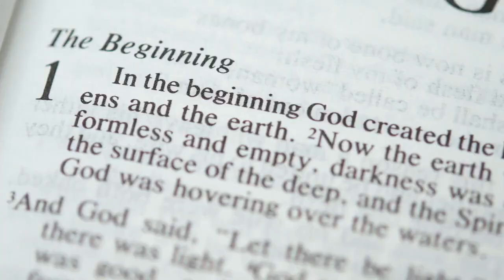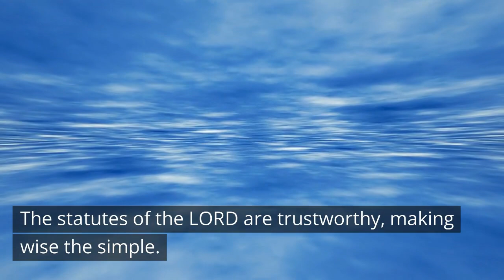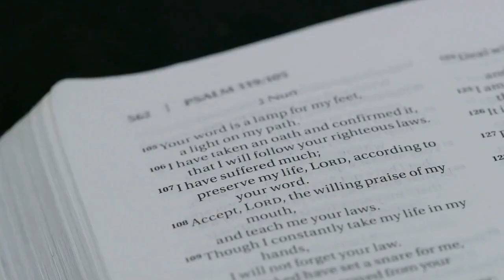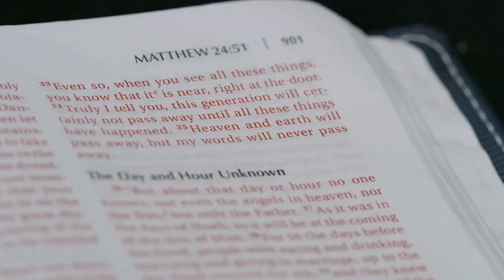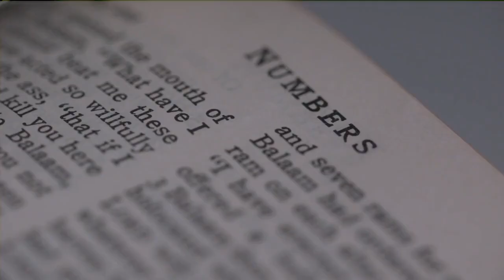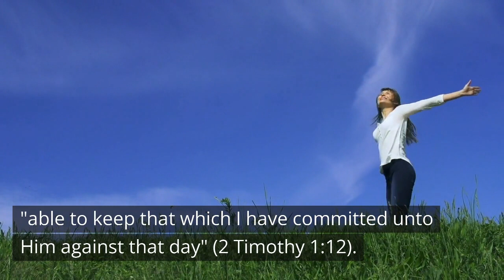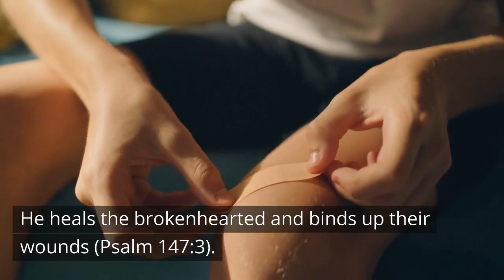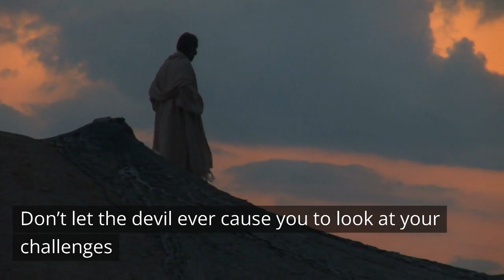Don’t Let Your Joy Be Stolen - The Joy of The Lord Is Your Strength | Daily Devotions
“Don’t Let Your Joy Be Stolen - The Joy of The Lord Is Your Strength” is a motivational and inspirational video that encourages us to look to God rather than our circumstances. Our enemies - our flesh, the world, and the devil - are seeking to rob us of our joy, because they know the joy of the Lord is our strength. We will look to God who is able and willing to meet our every need. For there is nothing too hard for the Lord to fulfill, answer, or solve.